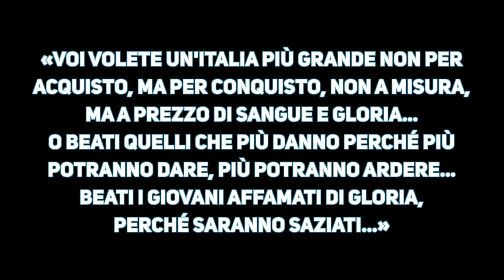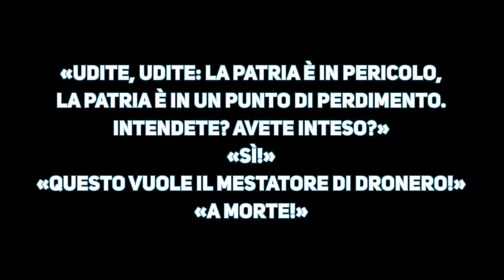D'Annunzio e l'interventismo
Che ruolo ebbe, nella storia d'Italia, Gabriele D'Annunzio? Iniziamo ad esplorare la figura di questo particolarissimo letterato partendo dall'interventismo all'inizio della Prima guerra mondiale.

Sommario dei contenuti:
00:00 Intro
01:30 Chi sono (e cosa faccio qui)
02:41 Tra biografia e letteratura
14:29 L'esordio in politica
21:11 Contro i neutralisti
29:24 Il discorso di Quarto
42:14 Conclusione

Ti piacciono o ti sono utili i video e vuoi dare un segno tangibile per permettermi di continuare a realizzarne? Puoi farlo in uno di questi tre modi:

📚 I libri e gli articoli per approfondire:
- "L'Imaginifico" di Maurizio Serra
- "D'Annunzio" di Annamaria Andreoli
- "Poeta al comando" di Alessandro Barbero